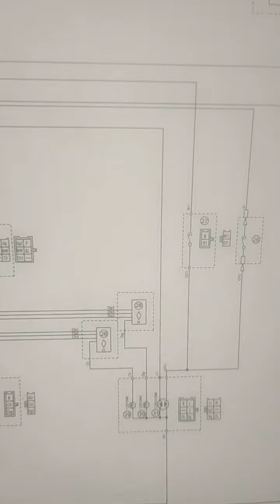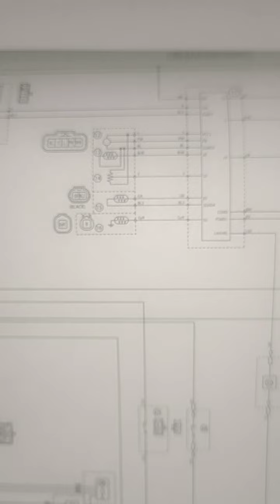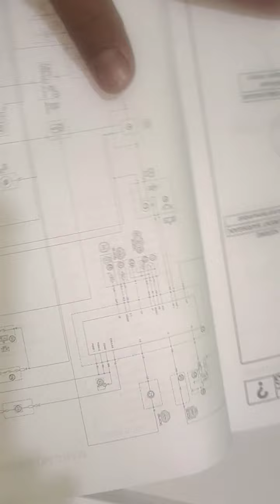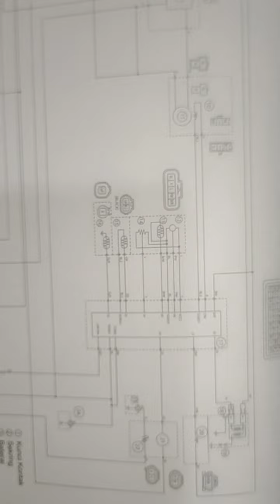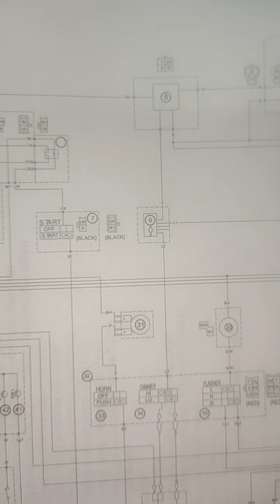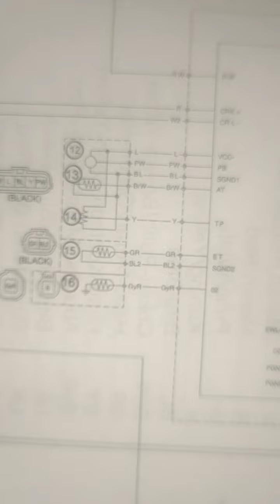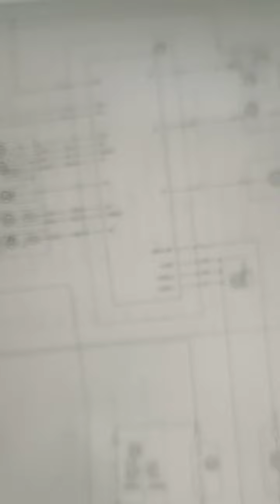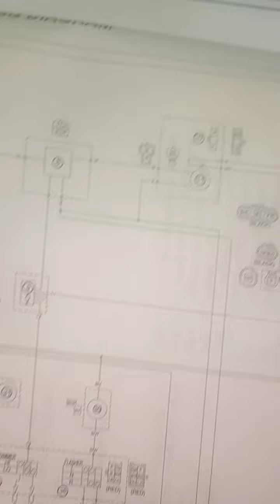MR TEKNIK Wiring Yamaha Vega Force dan Yamaha Jupiter Z1